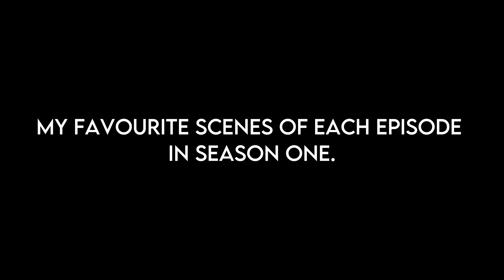my favourite scenes from each episode of season one of merlin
it's a comedy show, everything is happy, no one dies, and everyone lives forever.